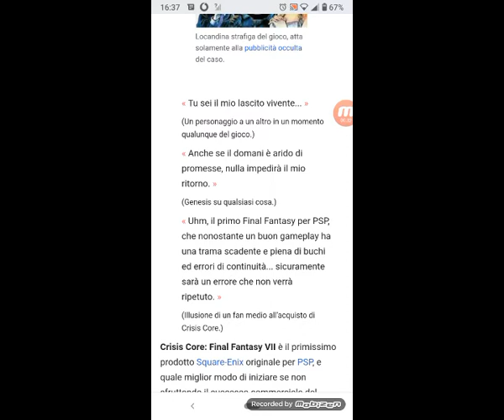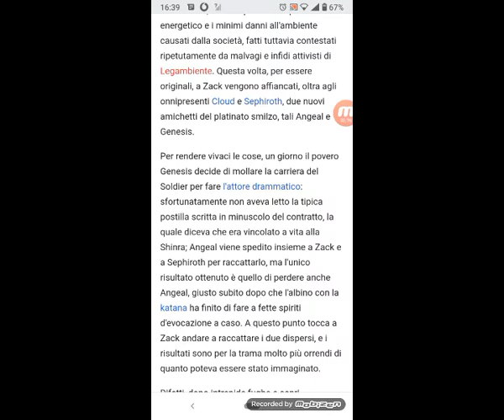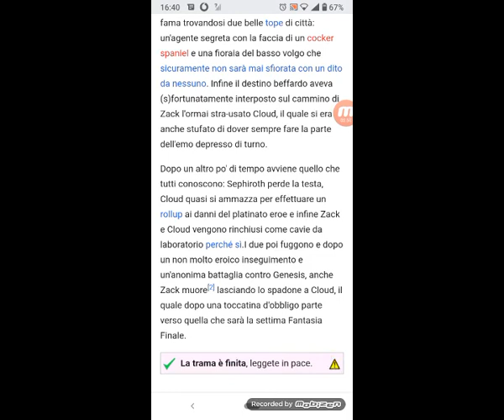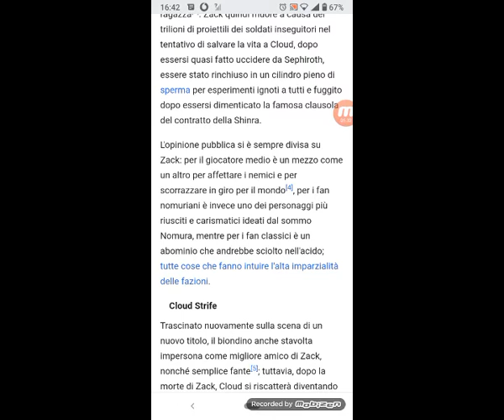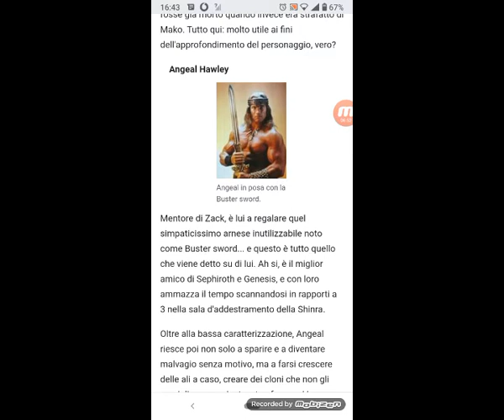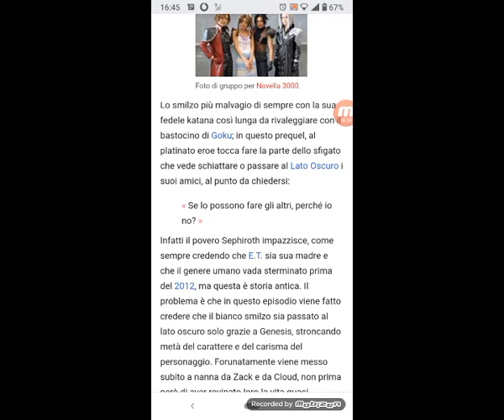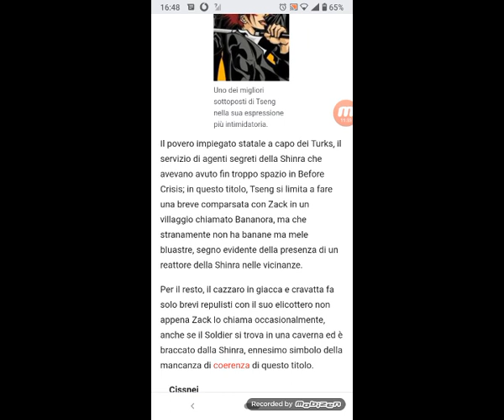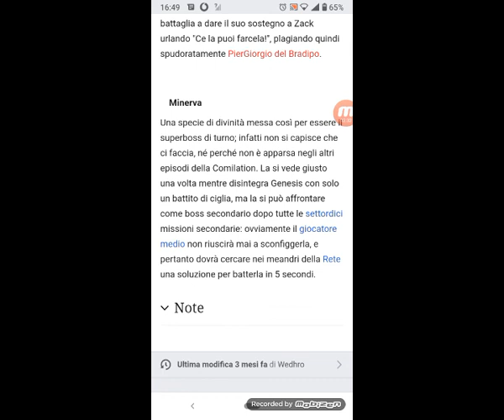Nonciclopeading - Crisis Core:Final Fantasy VII (Capitolo 8) (w/ Licaone, Tonguetaro & Jerry)